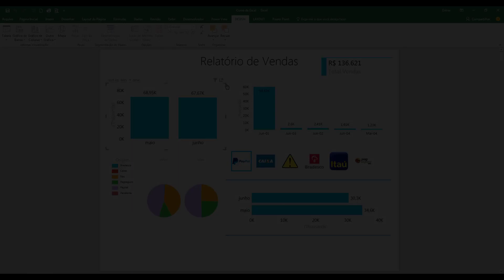Curso de Dashboards no Excel - NOVIDADE!!!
Neste vídeo, você vai entender a novidade que estou lançando no meu curso de Dashboard no Excel.

Você sabe o que é Dashboard? Você sabe criar Dashboards no Excel? Neste curso, vou te ensinar passo a passo a criar Dashboards incríveis.

Vou te ensinar a criar Dashboards no Excel Passo a passo, desde o básico.

Criação de Dashboards no Excel, é a grande solicitação das empresas no momento! Em breve, o profissional que não souber criar Dashboards, estará atrasado no que se refere à conhecimentos no Excel.

Foi pensando nisso que eu criei o curso de Excel: Gráficos Avançados e Dashboards no Excel.

Este é um curso específico para profissionais que mexe frequentemente com Relatórios, Gráficos, Controles, Indicadores, KPIs, Tabelas dinâmicas e Gráficos Dinâmicos.

A ideia é transformar dados brutos em Relatórios inteligentes. Dashboards interativas no Excel.

Link desta aula:  Curso de Dashboards no Excel - NOVIDADE!!!